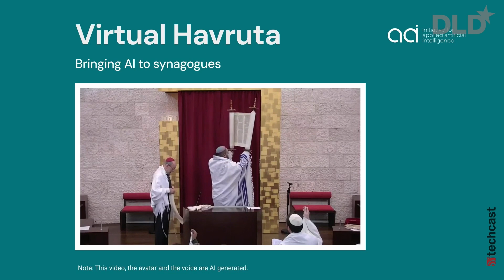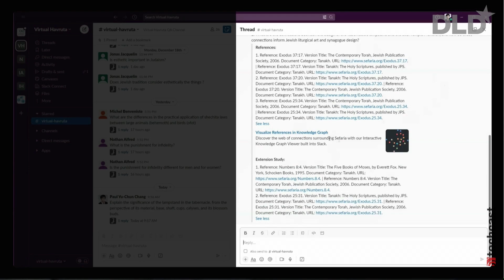Will Chatbots Replace Rabbis? (Israel, Leboyer, Schenker, Chang) | DLD 24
Watch this fascinating DLD24 session to find out how AI can help people study Jewish texts and answer religious questions. You’ll hear about Virtual Havruta, a chatbot project that aims to provide answers to questions in Judaism by drawing on vast libraries of Jewish texts. It uses retrieval augmented generation (RAG) techniques to ensure answers are accurate and dependable – which makes it a good test case for improving generative AI models.

Moderated by Jennifer Schenker (The Innovator), the panel discussion brings together Lev Israel, the Chief Product Officer at Sefaria, which is the world’s largest free digital library of Jewish texts and translations;
Paul Chang, a Senior AI Expert at appliedAI; and Antoine Leboyer, the Managing Director of the TUM Venture Lab here in Munich.